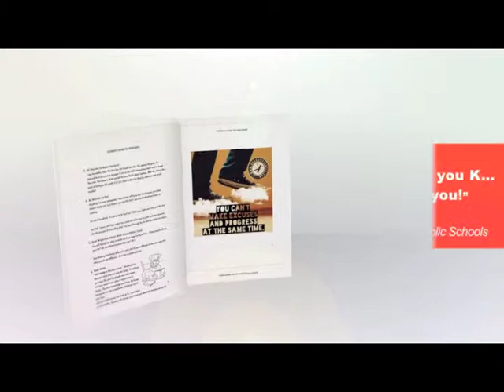Parenting Tips Students Guide to GREATNESS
Parents, teachers, college students and teens.

GREATNESS IS INSIDE OF YOU

The Question isn’t whether you’re great, the question is are you willing to do what it takes to get greatness out of you.

PARENTS AND TEACHERS

Gone are the days of reading, writing and arithmetic being the main focus of schools. Twenty-first century educators are charged with the monumental task of reaching the whole child. Teachers are expected to arm their students with the academic tools necessary for success but the life skills needed as well. A challenging task indeed!

My new book addresses these challenges and is a GAME CHANGER! The Students Guide to Success was written specifically for today’s teenagers and college students. It is an easy, exciting read that will help young people develop every area of their lives, pushing them towards success and progress.

STUDENTS

What do you want for your life? What are you willing to give up to get it? You can have, be and do anything you want, as long as Your Work Matches That Want. This book will help you develop every area of your life. It will guide you and push you towards success, and progress. Welcome to your NEXT LEVEL.

8 Ways To Get What You Want

Set and Get Your Goals

What’s The Purpose Of School and Education?

Put Yourself Around POWERFUL People